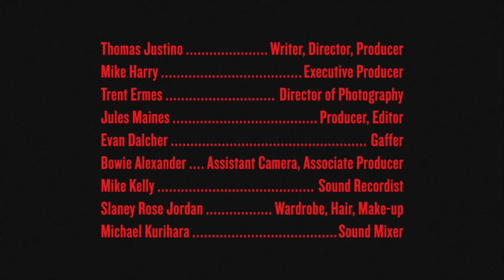GUY lies to WIFE about SANTA CLAUS at Christmas.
Partners In Presents. In Development Series. Toll Switch.

Guy loves nothing more than his family, the comfort of a warm relaxing pipe and the magic of the Christmas season. When he calls his wife Haddie to report an unusual job offer from a stranger at a cigar store, she can’t decide if she is hearing the truth, or just another one of Guy’s fantastic yuletide yarns.
Toll Switch is a genre-jumping anthology series set in New York City in the 1950’s. It’s an odd urban vision that is revealed in an unorthodox way...through the telephone.

Join the Operator as she patches you into the calls that light up her switchboard. She’s deliberate and discerning, collecting and presenting to you only the rarest of exchanges. These conversations define a Manhattan where the possibilities not only defy limits, but also reason.